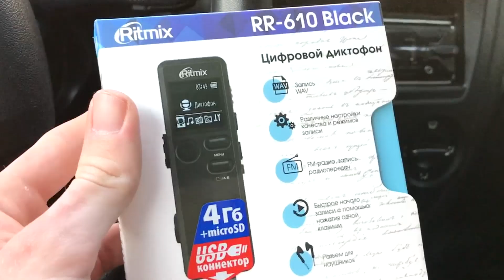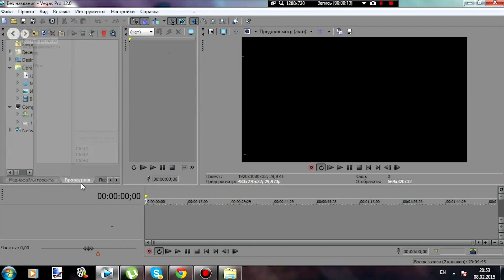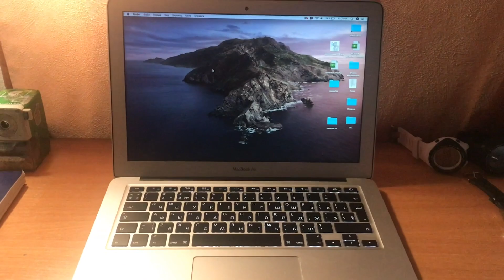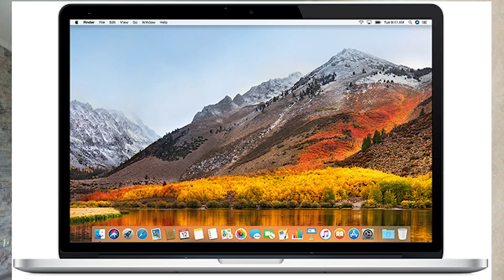Какой MacBook взять в 2020 году?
Nikita Deyser – ламповые вложики!
[канал удалён]

В этом видео я рассказал какой Макбук взять в 2021 году. Если ты хочешь играть, монтировать видео и выполнять другие высокопроизводительные задачи, то лучше собрать игровой ПК на Windows. А если тебе нужен компьютер для работы и учебы и не оверпрайс, бери MacBook Air 2017. Мой опыт использования Макбука.